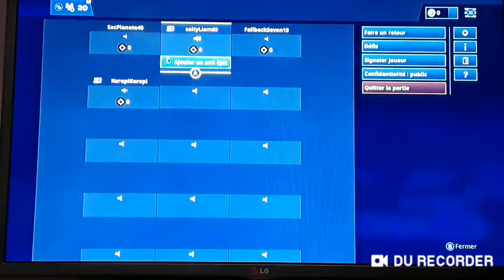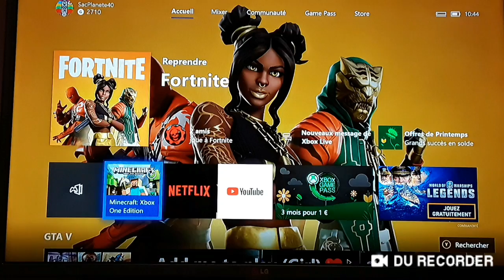Mon fortuite me lâche en pleine vidéo 🤔😂🤣